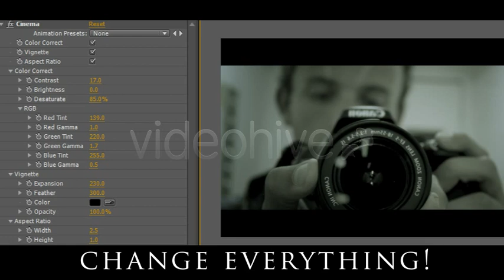Cinema Looks | After Effects Template 128229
Featured Project Cinema Looks 2.0!!! Now works on CS4, CS5, CS5.5, CS6 and even CC! Script that installs the effects... (elements)